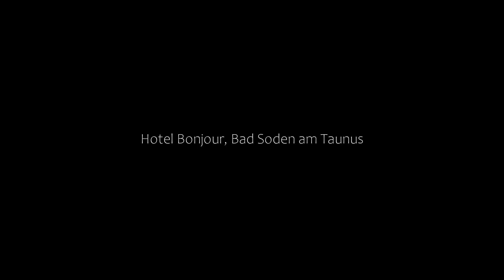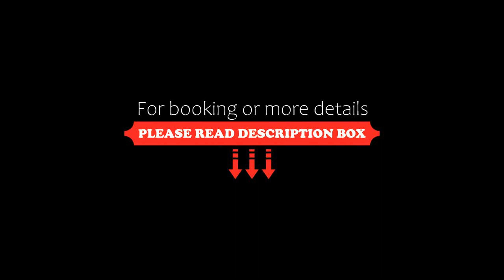Hotel Bonjour, Bad Soden am Taunus, Germany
About Property:
You're eligible for a Genius discount at Hotel Bonjour! To save at this property, all you have to do is sign in.
This family-run hotel is situated in a charming and tranquil location, directly on the spa gardens of the spa town of Bad Soden, in the scenic Taunus hills north of Frankfurt.
The Hotel Bonjour offers bright and spacious rooms with stylish and high-class furnishings.
Guests enjoy complimentary wireless internet access throughout the ...
Property Type: Hotel
Address: Sebastian-Kneipp-Str. 9, 65812 Bad Soden am Taunus, Germany
Searching For
1. Hotel Bonjour - Bad Soden am Taunus - Germany
2. Hotel Bonjour - Bad Soden am Taunus - Germany Address
3. Hotel Bonjour - Bad Soden am Taunus - Germany Rooms
4. Hotel Bonjour - Bad Soden am Taunus - Germany Amenities
5. Hotel Bonjour - Bad Soden am Taunus - Germany Offers and Deals
Audio Credit:
Track Title: Subway Dreams
Artist: Dan Henig